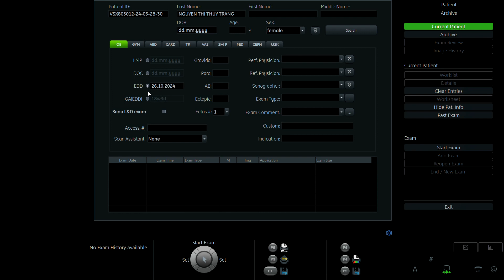NGUYỄN THỊ THÚY TRANG 1999